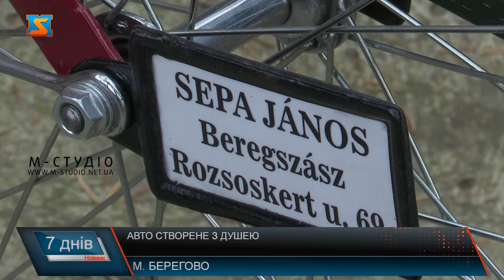Авто створене з душею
Дати автомобілю нове життя вдалося жителю Берегова. Про свій автомобіль німецької компанії БМВ 321 чоловік розповідає з захватом. На його реставрацію пан Іван витратив понад 30 років та кругленьку суму. Цьогоріч автівка стала найкращою в області. Цю нагороду отримала на виставці в Ужгороді. Надати друге життя автомобілю вирішив берегівчанин. На такому залізному красеню їздили в період 2 світової. Наразі авто  моделі БМВ 321 стоїть в гаражі пана Івана. Чоловік витратив на його реставрування близько 30 років, а суму що пішла на запчастини і озвучувати не береться. До пана Івана авто потрапило випадково.  Адже раніше воно належало товаришеві. З того часу чоловік почав вкладати душу та кошти в металобрухт, що через три десятка років перетворився на  розкішне авто. Купівля автомобіля  була символічною для пана Івана, тому і стала справою життя. Реставрація БМВ 321 триває і по цей день. Багато етапів вже позаду, проте ще багато роботи попереду. Деталі шукати стає все важче та і кошти потрібні чималі. Багато чого ще треба було дозамовити, проте майже повністю авто зберегло «рідні» деталі. Цьогоріч на виставці автомобілів в Ужгороді БМВ 321 стала найкращою. На рівні області достойно оцінили старання пана Івана. Після закінчення реставрації чоловік за жодні гроші не хоче продавати авто. А планує залишити його синові. Свою позицію аргументує тим, що це справа всього його життя.  Він вклав сюди не одну душу. Окрім автомобілів чоловік цікавиться велосипедами. Зокрема має у своїй колекції 4 ровери першої та другої половини 20 століття. Берегівчанин розповів як модернізовували ровер впродовж років. Повернути і двохколісному коневі первозданний вигляд – є метою чоловіка. Надати друге життя старим велосипедам та авто пан Іван вважає благородною справою. Тому на зробленому зупинятися не збирається. Головним у цій справі вважає, робити все з душею.